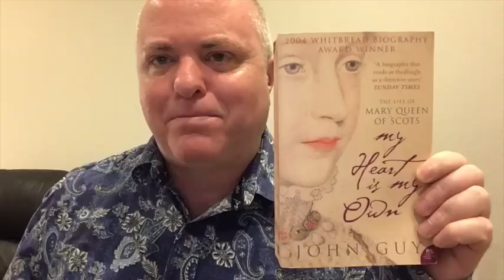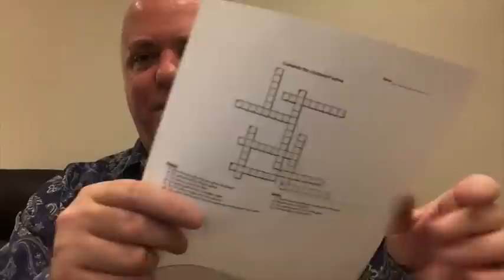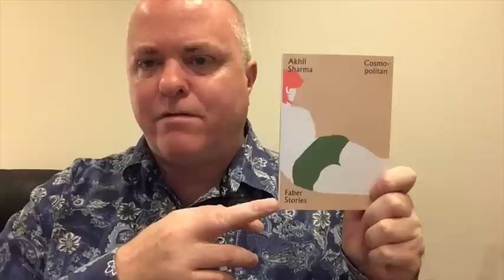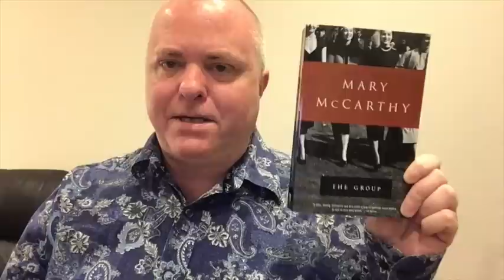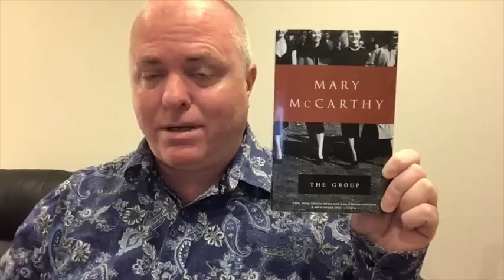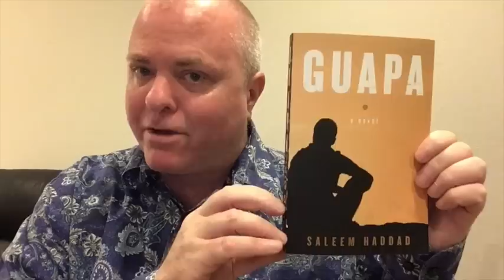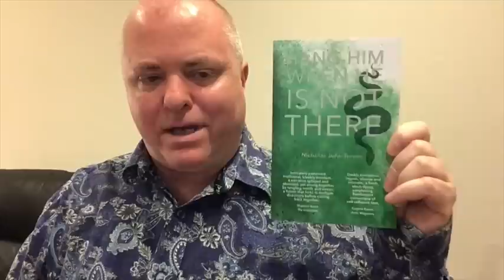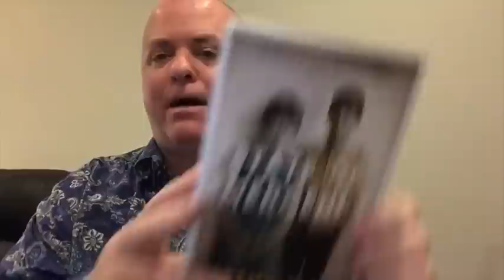Friday Reads: Recovery Mode; A Book Puzzle; Out With The Bathwater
Hang Him When He Is Not There - Nicholas John Turner (My book haul video where I read the opening excerpt